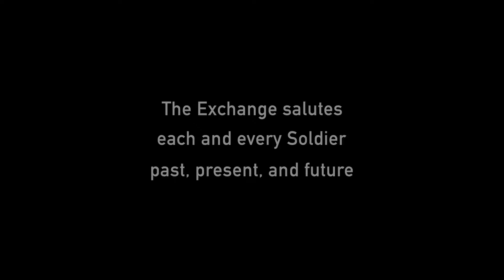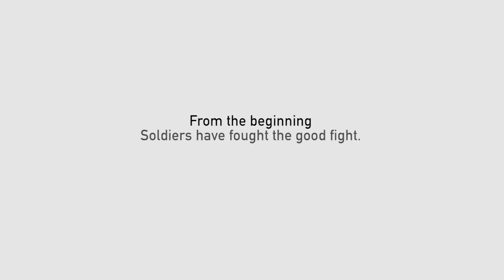2018 US Army Birthday MASTER